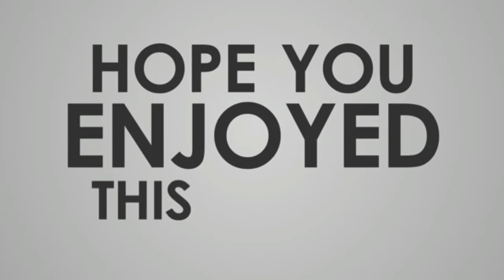Lahore ka Mall Road or Kanal View, Haseen Nazarey